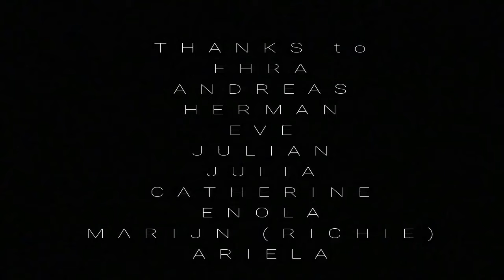Exploring Namibia with Desert Elephants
Get ready for an immersive and educational experience as we take you on a journey through Namibia, a land of incredible beauty and diversity. In this video, we are exploring Namibia from volunteering to travel adventures tracking Namibia's Desert Elephants in Damaraland. Ugab river and Hoanib river to discover the breathtaking landscapes and unique wildlife that make Namibia a truly special place.

Our adventure began with a once-in-a-lifetime opportunity to volunteer with the desert elephants, a unique and endangered species found only in Namibia. We learnt about their behavior, habitat, and the challenges they face, as well as the efforts being made to protect them. Our time with the elephants was an unforgettable experience that will gave us a deeper appreciation for the importance of conservation.

After spending time with the elephants, we embarked on a journey through the diverse landscapes of Namibia. From the rugged deserts to the rolling hills of the savannas, we were amazed by the natural beauty of this African country.
In addition to exploring the natural beauty of Namibia, we also delved into its rich cultural heritage. We visited traditional villages and met the Himba people.
So, if you're looking for an adventure filled with learning, excitement, and unforgettable memories, be sure to watch this video, "From Volunteering to Travel Adventures: Exploring Namibia's Desert Elephants." Get ready to be inspired and captivated by the beauty of Namibia and its wildlife, culture, and heritage."

From Swakopmund to Cape cross and its fur seals colony and Terrace Bay. From Walvis bay and its Pelican Bay kayaking with seals, Dune 7, Solitaire to Sossulvlei and Deadvlei back to Windhoek.

Filmed with:
GoPro 8
Galaxy S9+
Iphone XR